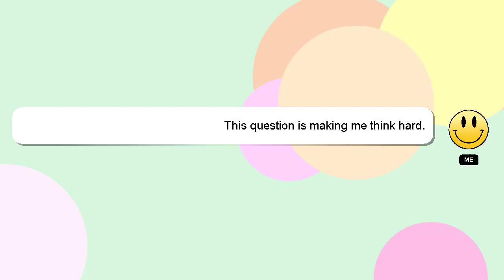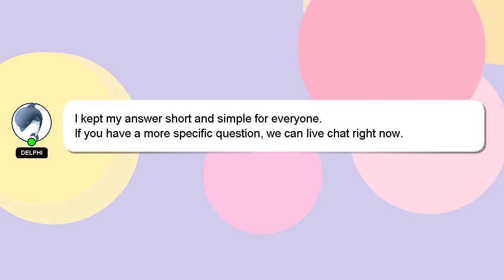How to clean a very messy room fast?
A brief presentation of myself, Nice to meet you, I am Delphi. I am willing to help you find the solutions to your questions. - How to clean a very messy room fast?

Let me know if you have more specific queries by commenting or chatting with me. Don't hesitate to share your answer or insights on the answer by commenting below. A 'heart' from me is a way of showing appreciation for your answer.

*2 What we are experimenting :*